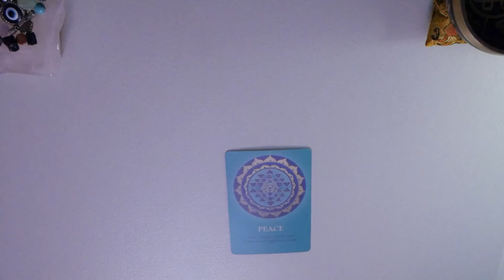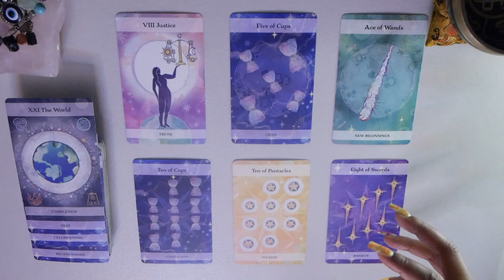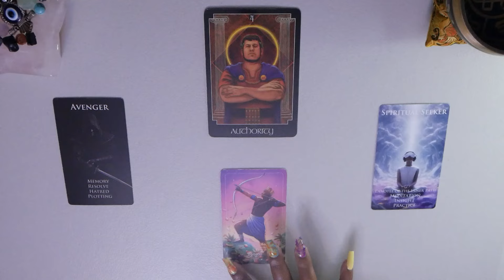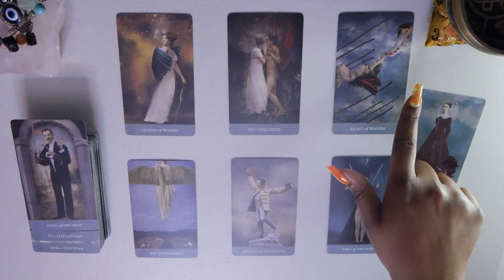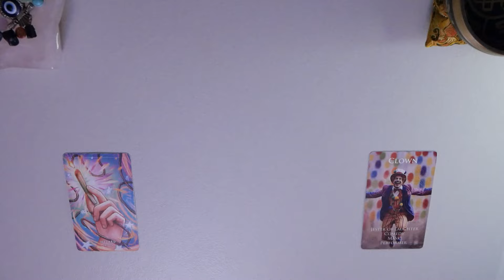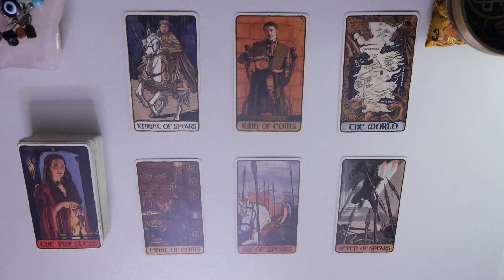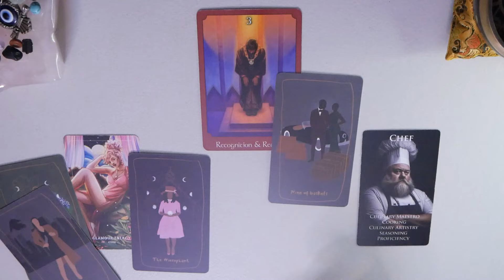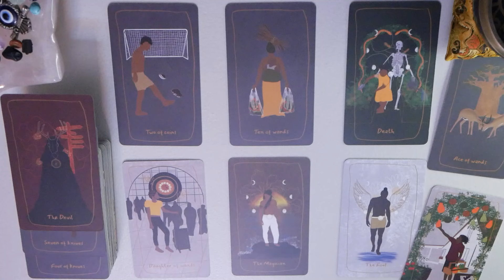✨🦉What about you is catching peoples ATTENTION right now?💐🪐🪭Timeless Pick A Card Tarot Reading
Hello my Owlet’s🦉.. this reading is all about what about you is catching peoples ATTENTION 💜☺️ Plus whatever Source wants you to know for your highest good I set the Intention that these messages will help to bring you to your best possible timeline 👀✨

⏰ Times Stamps ⬇️

 🐲 Intro: 00:00

🔮Pile Selection- 01:00

✨Pile 1- 1:41

✨Pile 2- 20:23

✨Pile 3- 42:07

✨Pile 4- 1:01:44

🎴Decks Used:

Tarot:
•The Moon & Stars Tarot
•The Dreamkeepers Tarot
•The Game of Thrones
•The Black Tarot

Oracle:

•The Character Deck
•The Psychic Tarot Oracle Deck
•The Metaphysical Cannabis Oracle Deck